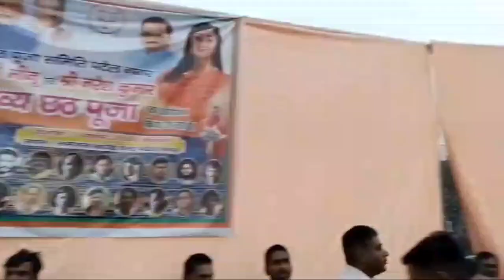chathpuja delhilive latest viralvideo youtubevideo